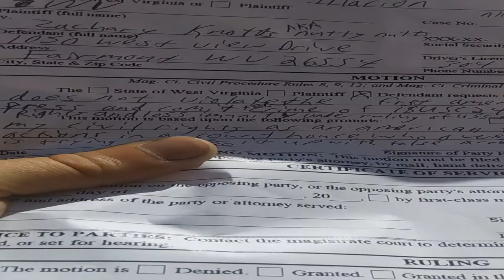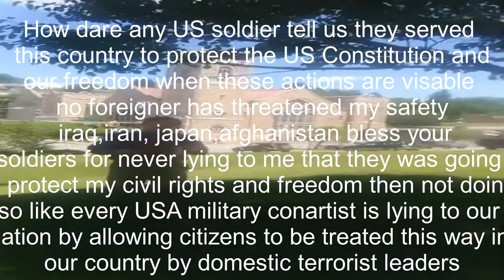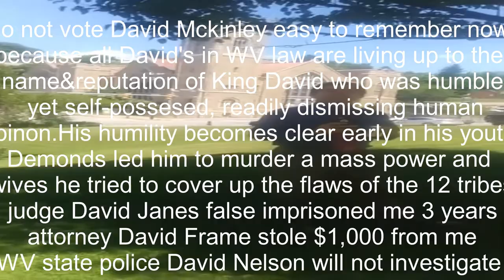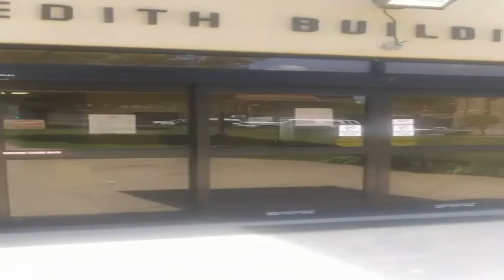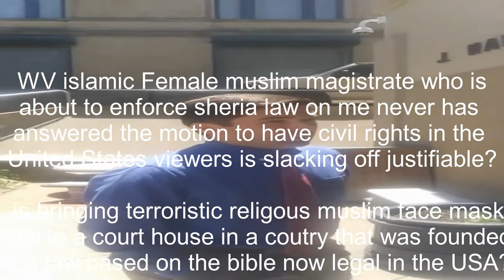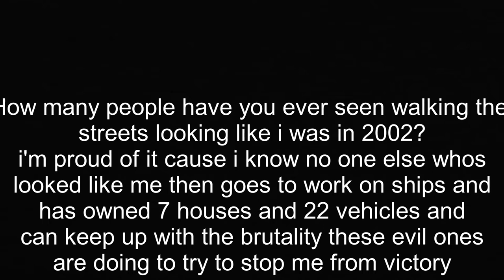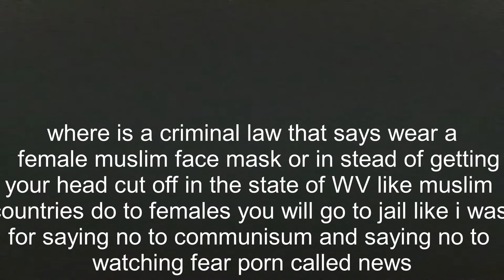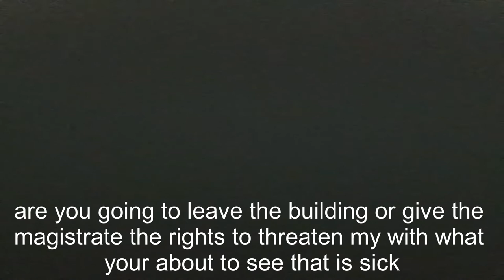WV muslim judge harasses&false arrests a disabled man warning the end is sickening&hard to view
in reality you can see why she is divorced so all jihad and isis gentlemen shes single and  i seen her with no niqab,face veil on so come here practice your great religion on her for what happens if female does not wear the mask this domestic terrorist loves calls her # is 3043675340
all military members you make me sick being con-artist saying you defend USA freedoms and liberties when you see this video and allow someone to do this in your own country but trespass over seas kill innocent people who never one possed a threat to my life or freedoms USA has never been under attack since the revolutionary war in 1775 pearl harbor was a planned known by our own government do your research people  watch this video to see truth of 911 only those watching fear porn believe 911 was really a plane
only WVU grads in uncivil WV are taught in the brain washing institution to believe it was a terrorist group that did it when the civil state of Ohio teaches the truth to those in their truthful institutions
ten year deception theory
here is proof WVU gets you a piece of toilet paper when you graduate and proof of the hillbilly WV chief clown who delegates are going to impeach and imprison after  election.

here is the letter from the corrupt clown who does not want me getting justice and paid what I'm owed this is  judges letter who feels I shall live rest of my life unemployed not making 300k-400k a year pay and he wants me living poverty life instead of rich life like I was from 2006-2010
check back for my rule 25 papers in professional terms next is rule 2 but I'll be doing pure street lang motion for rule 2 that all main stream media will be hearing them read their own judgements on before prison sentencing that we the people will enforce at criminal court read one eye clown's paper
god speaks again video is 31:30=7 it amazes me I didn't plan timing